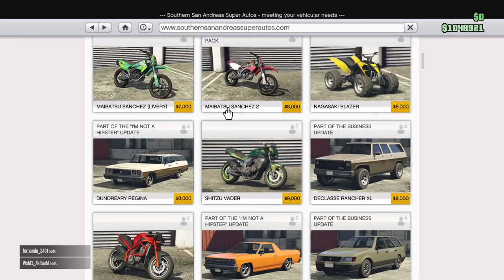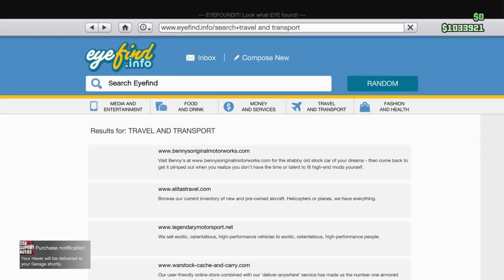Grand Theft Auto V_20160821172400